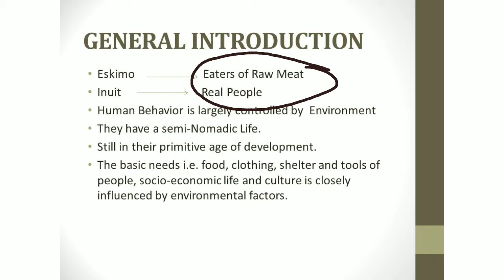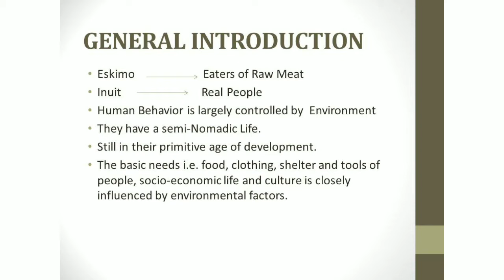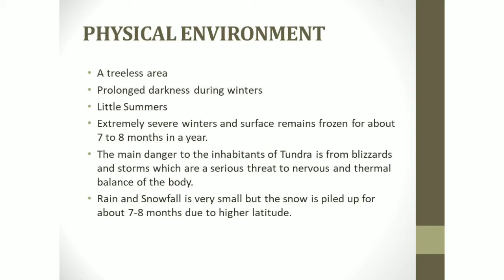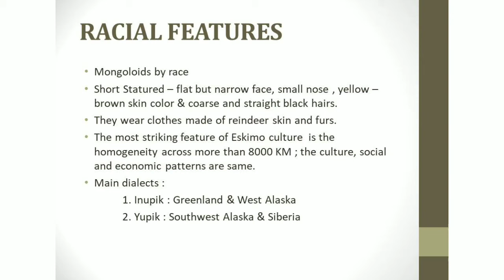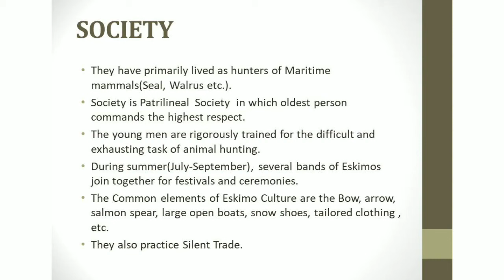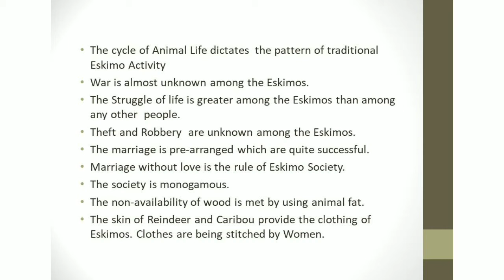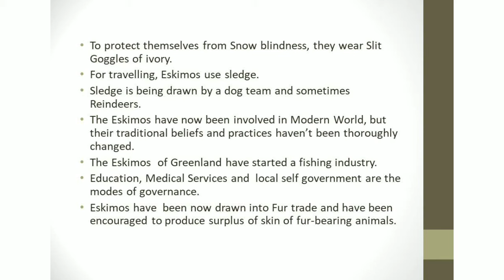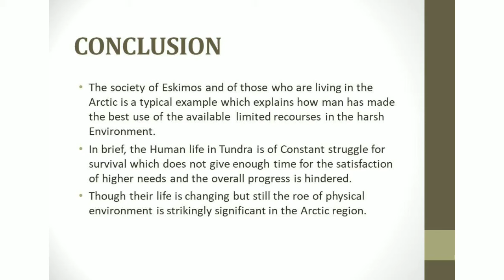Eskimo | Inuits | Tribes of World | Location|Physical Environment|Society| Eskimo in Hindi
Time Stamps:
0:00 : Salutation
0:38 : General Introduction of Eskimos
2:06 : Territory of Eskimos
2:42 : Physical Environment of Eskimos
4:20 : Fauna of the Area
5:37 : Racial Features of Eskimos
6:37 : Igloos
7:23 : Society of Eskimos
12:45 : Modern Life of Eskimos
13:20 : Conclusion

This video deals with one of the most important tribes of world i.e. Eskimos.
The following topics have bee discussed :
1. General Information about Eskimos
2. Location of Eskimos
3. Fauna
4. Racial features of Eskimos
5. Society of Eskimos
6. Modern Life of Eskimos
7. Eskimos full explanation
8. Eskimos full explanation in Hindi

If you have any doubt or query regarding this video, kindly mention in the comment section.

Jai Hind